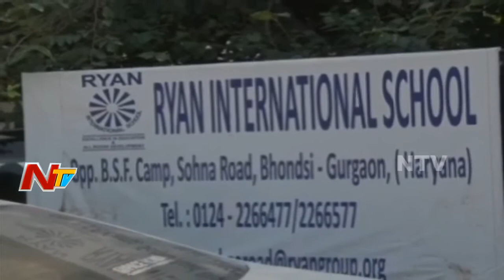గురుగ్రామ్ లోని స్కూల్లో ఏడేళ్ల బాలుడి అనుమానాస్పద మృతి || NTV